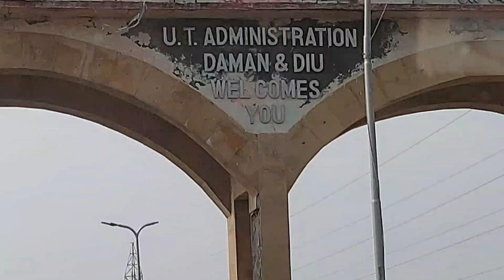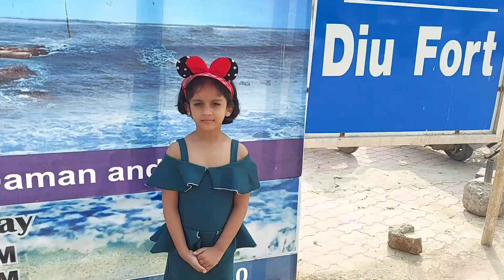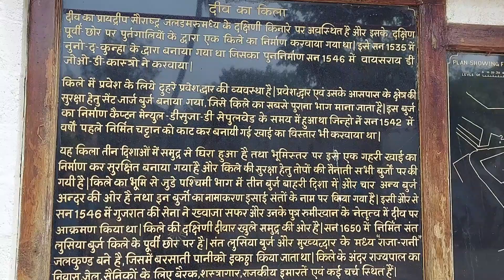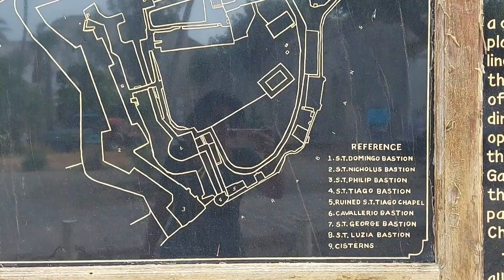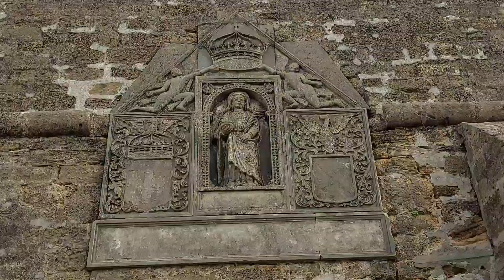Diu Fort || Deev Fort || Deev Island || दीव किला || Best place to visit in Diu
Diu fort is a beautiful fort. location is very beautiful.